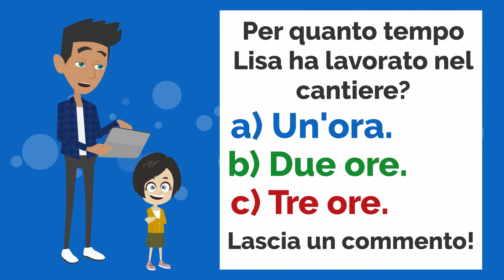Lisa si vendica di Klara!- Movie in Italian (Dialogo Avventura) - ENG SUB